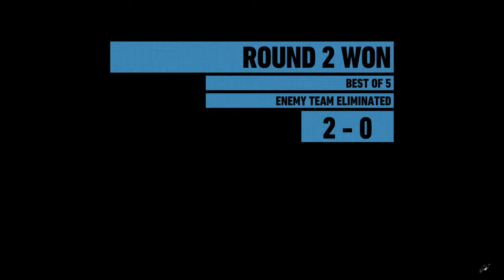Round #19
Live Ghost Recon Wildlands War PVP Matches